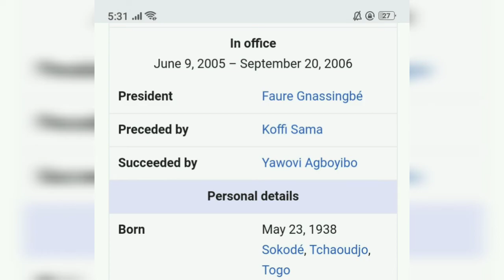President Edem Kodjo Died Recently Die To COVID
Recently He Was Died Due To CoronaVirus

According To Google.👇

Édouard Kodjovi Kodjo, better known as Edem Kodjo, was a Togolese politician and diplomat. He was Secretary-General of the Organisation of African Unity from 1978 to 1983; later, in Togo, he was a prominent opposition leader after the introduction of multi-party politics. Wikipedia

Born: May 23, 1938, Sokode, Togo

Died: April 11, 2020

Education: West Africa Secondary School

Party: Pan-African Patriotic Convergence

Books: Et demain l'Afrique, Africa Tomorrow, Africa today, more

Nominations: Grand prix littéraire d'Afrique noire